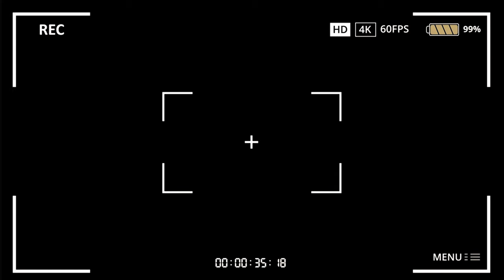Baking Cupcakes with my Sister | Cooking Vlog 🧁 | Aditya Shrivastava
Baking Cupcakes at home. 🧁🧁

This week I am back with a new vlog that highlights my foodie side. I tried my hands on baking for the first time.  As many of you would be aware that I devour desserts, so this process turned out to be rewarding for me as I could hog on more cakes all by myself.  Baking is such an engaging yet calming process and  I wish to indulge more often into this creative job.

Thanks for taking time to watch my video. I hope you have a great week ahead and beat your Monday blues by having your favourite desserts 😊

If you bake something similar, don't forget to tag me on instagram.

Go follow these Cake Experts & Ask your queries here 😋

Adios.